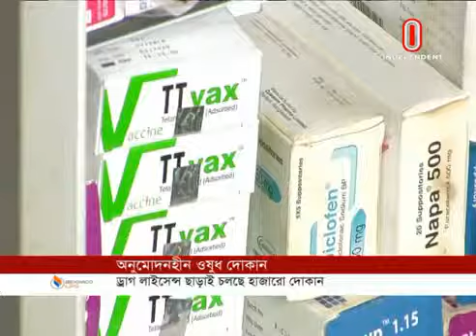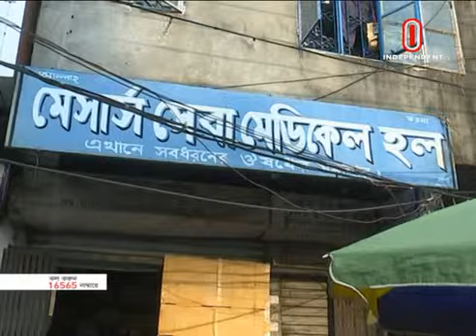Non-approved drug store (06-06-2019) Courtesy: Independent TV